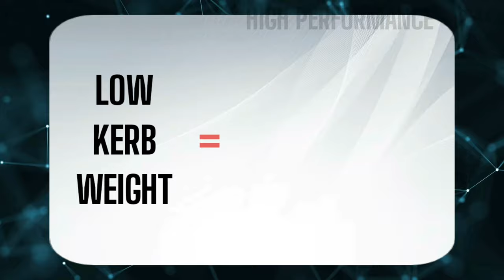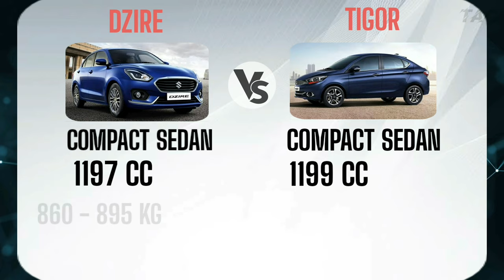E01 : What is Kerb & Gross Vehicle Weight Of Car With Impact, Pros & Cons | Detailed Explanation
Hello Friends.

In This Video We Talked About KERB WEIGHT & GROSS VEHICLE Of car in Detail !

Topic Covered :

What Is Kerb Weight ?
Importance Of Kerb Weight ?
How Kerb Weight Affects Car/Vehicle ?
Explained In Detail With Example !

What Is Gross Vehicle Weight?
Importance Of Gross Weight ?
How Gross Weight Affects Car/Vehicle ?

TIMESTAMPS

0:00 Intro
0:10 TOPIC Introduction
0:31 What Is Kerb Weight ?
1:04 Importance Of High & Low Kerb Weight
1:59 Example Of Kerb Weight
2:48 What Is Gross Weight ?
3:08 Difference Of Kerb & Gross Weight
3:20 Importance Of Gross Weight With Example
4:14 Solve Your Doubts In Comment Section
4:31 Outro

Things We Are Using Presently

Tripod Holder
Green Screen

Things We Want To Use In Future

Mic 1
Mic 2

WE WOULD BE GLAD IF YOU USE ABOVE LINKS !